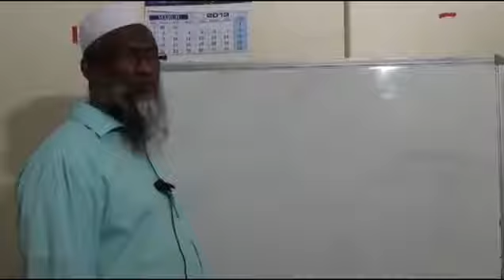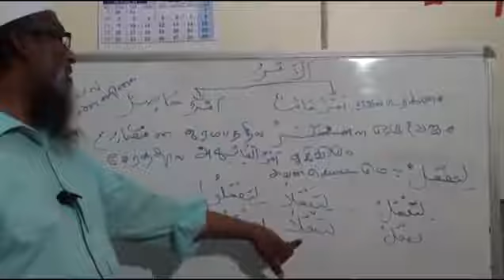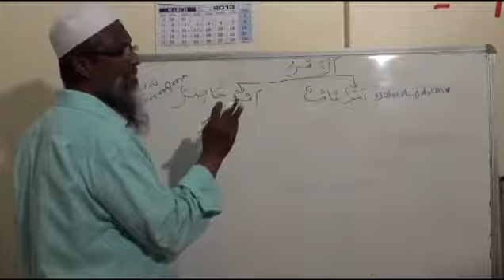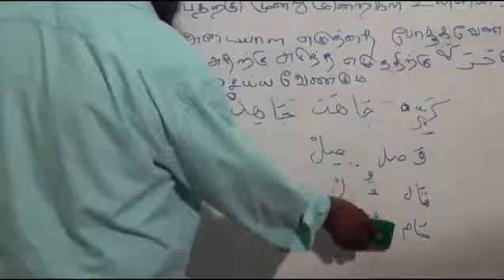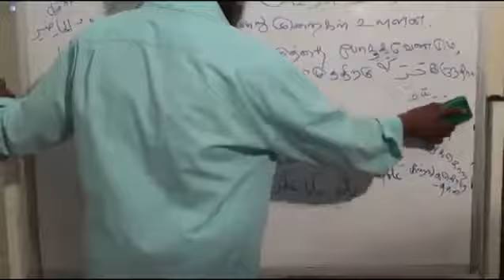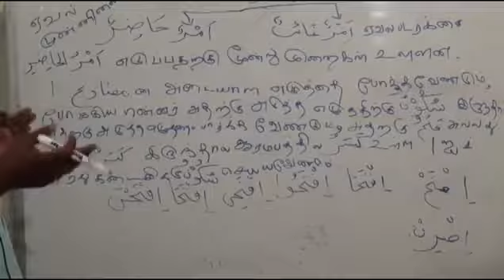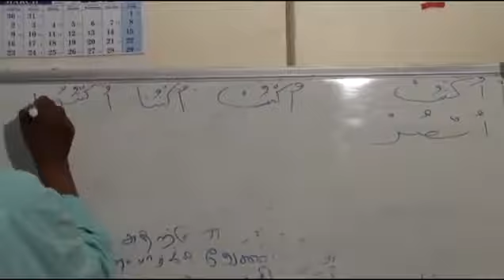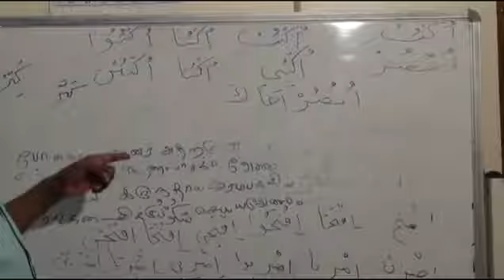11 Learn Arabic Grammer in tamil lesson 11 YouTubevia torchbrowser com